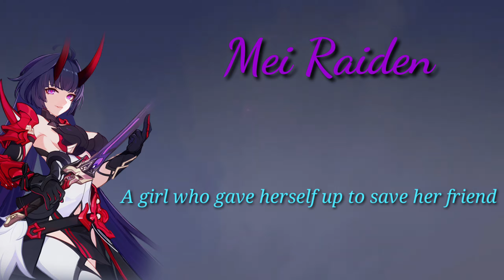Starglow AMV/GMV - Honkai Impact 3rd - Kiana/Himeko/Bronya/Mei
Another AMV (in the same style) will hopefully come soon as well.